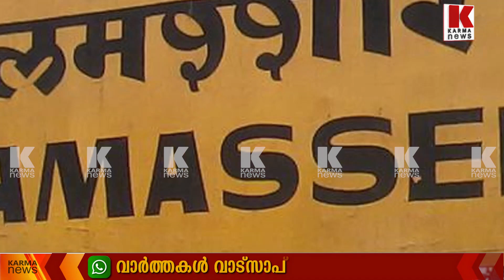കളമശ്ശേരി അപകടം 12 വയസുകാരി വെന്റിലേറ്ററിൽ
5 2 പേർ പരിക്കേറ്റു ചികിത്സയിൽ , 12 വയസുകാരി വെന്റിലേറ്ററിൽ  കളമശ്ശേരി അപകടത്തിന്റെ ഞെട്ടിക്കുന്ന ദൃശ്യങ്ങൾ ഇങ്ങനെ